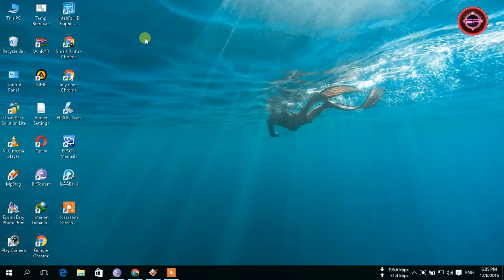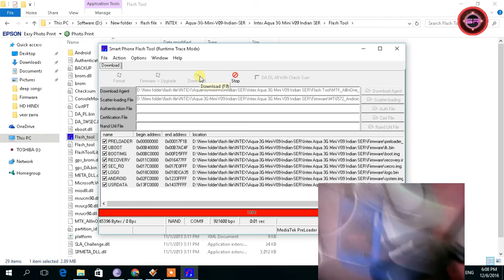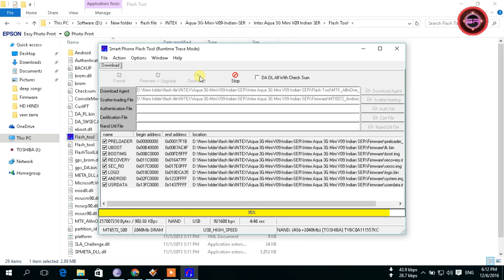intex aqua 3g mini flash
How To Flash Android Phone From pc Using SP Flash Tool
Hello Friend In this video i will show you how to use sp flash tool and using sp flash tool how to flash stock rom or custom rom on your android smart phone.